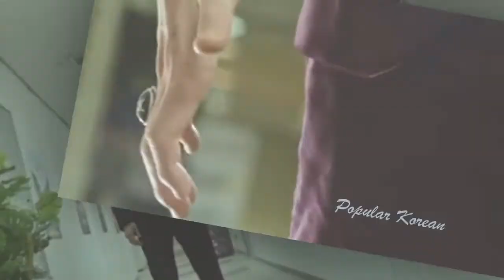Preview A Korean Odyssey Ep. 6 Lee Seung Gi And Oh Yeon Seo